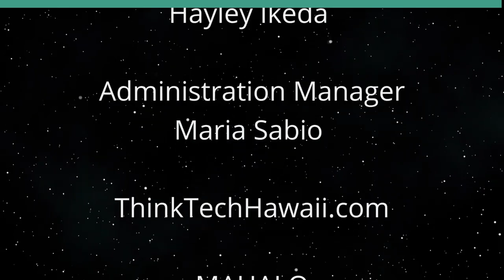From a Dream to the Reality (The Creative Life)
Design Thinking and Design Sprints.  The host for this show is Darlene Boyd.  The guest is Martin Wartenberg.

International corporate consultant and University instructor Martin Wartenberg discusses issues related to turning dreams, hopes and desires into a realistic solution and creation of a new product or service. Design Thinking and Design Sprints was originally developed by the leading product development company in the world IDEO, based in the U.S. Silicon Valley. They called it a deep dive. Google adopted this approach and re-named it Google Sprint.

Our guest provides an overview of Design Thinking, also known as Human Centered Design, and focuses on 3 key factors for product or service success: Technically feasible, Financially viable and Desirable by potential customers.

Martin Wartenberg shares his view of the step-by-step process that creates a need by analyzing big hairy problems (BHAGS) and using various divergent methods, coming up with potential solutions that can be turned into a product often followed by a feasibility analysis that leads to a one-page business plan.

Underwriters:
Michael Sklarz
The Cooke Foundation
Hawaii Energy
Hawaii Energy Policy Forum
Hawaiian Electric
Galen Ho of Immersive Worlds
Kamehameha Schools